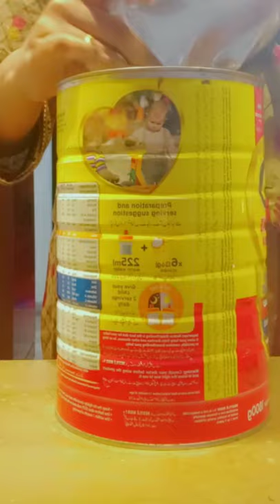RESTOCKING ASMR | HOUSEHOLD ITEMS ORGANIZING | Amna and Asim